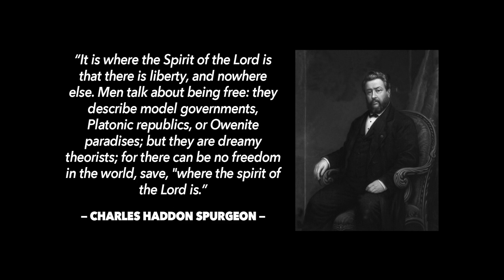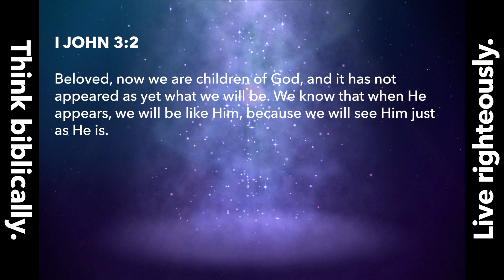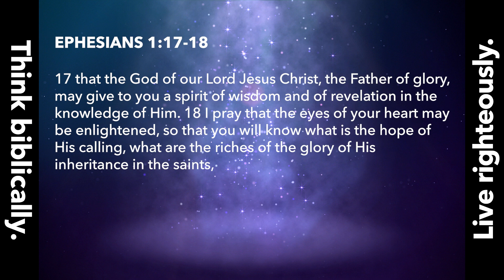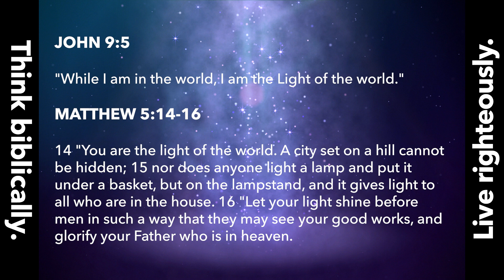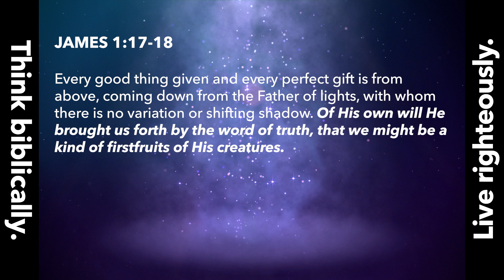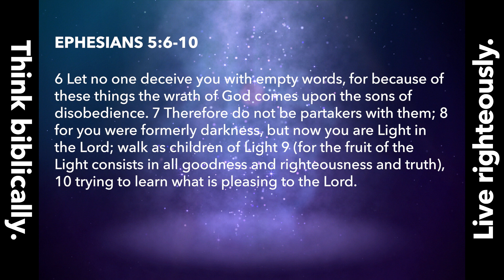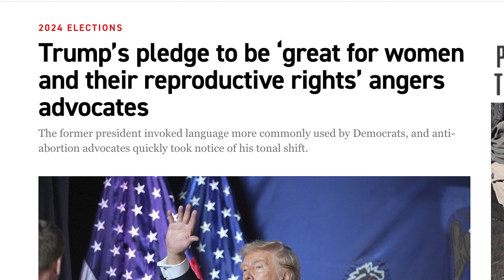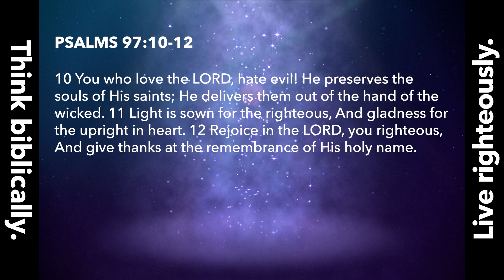Being Light-Bearers In Ever-Darkening Days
Believers in Christ, remember, we bring the light. The world needs what we have infinitely more than we need what it offers.

Legacy Standard Bible 2021
by The Lockman Foundation, La Habra, Calif.
The "LSB" and "Legacy Standard Bible" trademarks are registered in the United States Patent and Trademark Office by The Lockman Foundation. Use of these trademarks requires the permission of The Lockman Foundation.
For more information on this translation, see the LSB Preface.

The text of the New King James Version (NKJV) appearing on or deriving from this or any other web page is for personal use only. Any other use of the NKJV must be in conformity with the Quotation Policy for the New King James Version.

New American Standard Bible 1995

The "NASB," "NAS," "New American Standard Bible," and "New American Standard" trademarks are registered in the United States Patent and Trademark Office by The Lockman Foundation. Use of these trademarks requires the permission of The Lockman Foundation.